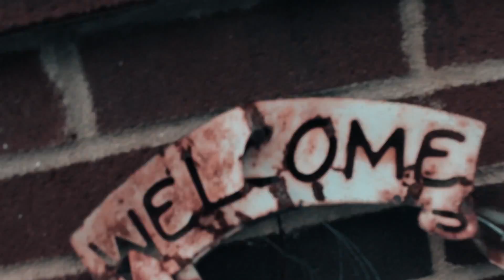YUNG GROOV & DIESAL "IN MY THOUGHTS" (MUSIC VIDEO)